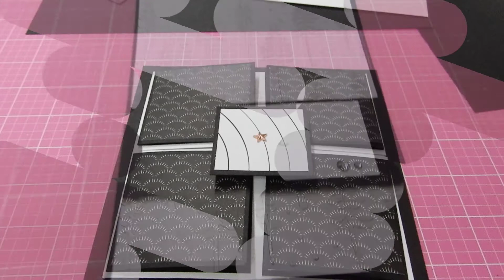Mes créas de février...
Quelques créas de février!

Bon visionnage!

pegg